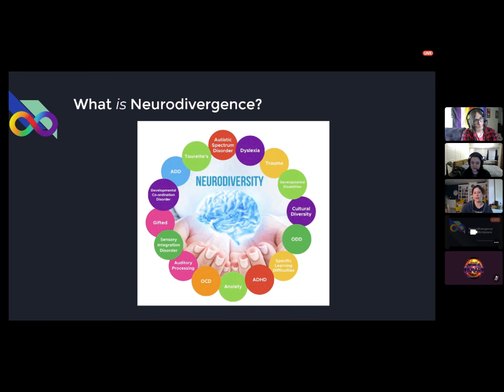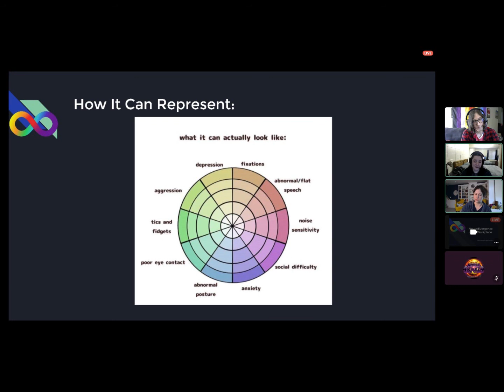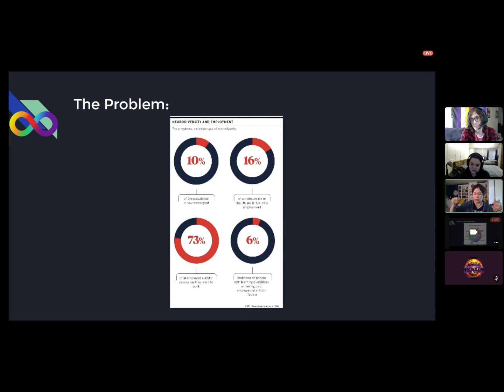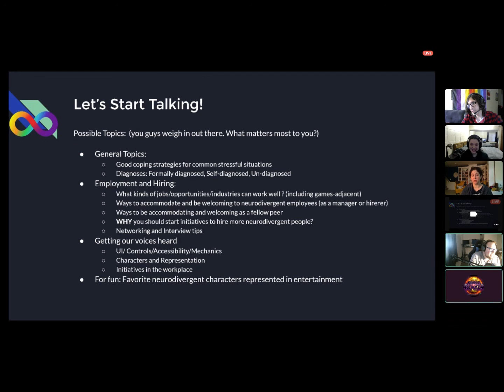Neurodivergence in the Game Studio and Workplace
Enjoy this roundtable on neurodivergence in the workplace. We focus on game studios, since game dev can be a very spectrum-friendly industry. Yeah, there are a lot of non-neurotypical people in games. Sometimes that can mean some real easy accommodations to make their lives easier, allowing them to be super employees. Don’t discount them for some odd quirks. Learn how to create a workplace that lets everyone create great games.

Michelle Menard
Michelle Menard is an award-wining game designer, consultant, and published author (Game Development with Unity). She has previously worked in both the mobile and AAA market, and as a consultant under Artemic Games, LLC, partnering with other companies to provide core system design, itemization, auditing, and documentation. Once she was invited to the White House to blabber about game design and crowd-sourcing for big data. She is currently the lead designer at Oxide Games, and is also a cofounder of Fishwizard Games, a small boardgame company exploring strategy games set in the Gateway universe. Gateway: Uprising, their first title, is due out in stores this September. Michelle also serves as an adjunct professor at UMBC and SCAD, teaching game design, theory, and game history, and has taught intro C# game development courses for the Baltimore non-profit Code in the Schools. She holds a double BA in Applied Mathematics and Music Theory from Brown University, and an MFA in Game and Interactive Design from SCAD.

Catherine Ball
Catherine is a graduate student at the University of Georgia. She is focusing on Virtual Reality and how to build virtual experiences. She has an exhibit at the Children’s Museum of Atlanta that is designed to teach kids about various STEM (Science, Technology, Engineering, and Math) concepts. Her other major project is a virtual dog buddy application. It is designed to teach kids and encourage them to engage in healthier exercise habits through upgrading their virtual buddy. Outside of academia, she is a big video game nerd and loves to discuss them in depth. It is her goal to work as a game developer after she graduates.

Ben Burgh
Ben is an autistic and queer developer, who loves making small games. Over the course of 25 games across 5 years, Ben has grown their skills to where they now have a solid streak of great and fun creations, specializing in weird and frantic-style games.

Their accomplishments include a first place and top-5 finish in the CoolMath Game jam two years in a row, first place at University of Georgia’s Capturing Science contest, as well as the creation of Breadwinner VR, a frantic and hilarious game.

Ben also created Neuro Diversion, their one-person game studio that will sell expanded versions of game jam games and donate portions of the revenue to charities relevant to the game!